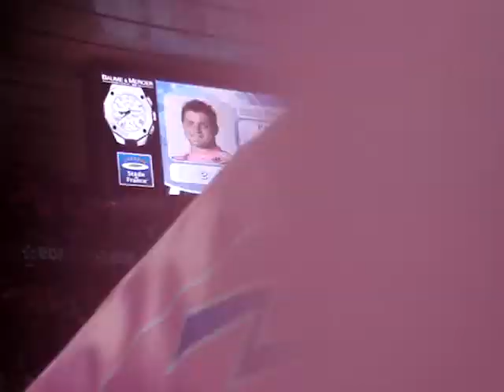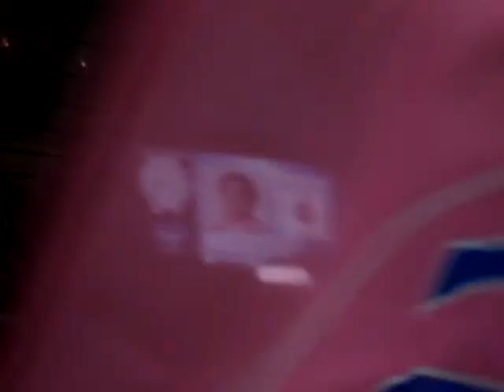Composition par Thierry Gilardi du Stade Français Paris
Composition du stade français paris lors du match contre le stade toulousain le 27 janvier 2007. Avec au micro un vice président et supporter pour toujours de la haut Monsieur Thierry Gilardi !